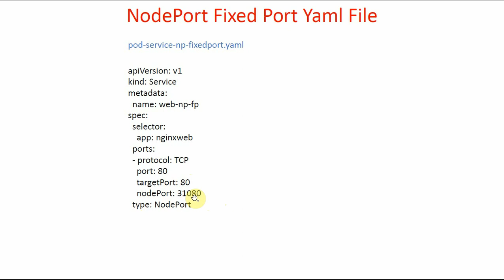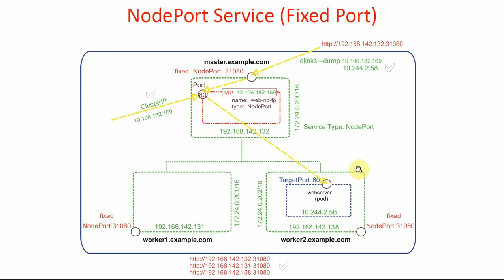49 Kubernetes NodePort Service | Fixed NodePort Service | GKE for Beginners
What are the the different types of services in Kubernetes? Discuss about Fixed NodePort  type of service. How to send the client traffic to pods. How to create and use different types of services on Google Kubernetes Engine (GKE).

When we started working on Docker and Kubernetes few years back, not much information/help was available regarding these, how to get started with this emerging concept. Learning Kubernetes is very painful process. There are many components in Kubernetes and their relationship is complex. Understanding so many components and their relationship is very time consuming process. Now we do not want this to happen to the persons who at this point of time want to enter into this field.

Once everything was crystal clear in our minds, we started making these videos. This course covers basics of Kubernetes. Everything has been explained by giving examples and graphical representations. These videos covers topics such as Kubernetes introduction, Kubernetes Installation, Pods, ReplicaSets, Deployments, Deployment Strategy and Services.

Docker and Kubernetes are revolutionising the software industry. Kubernetes is very robust, scalable and feature rich container orchestration system. Learning Kubernetes is essential for any DevOps professional.